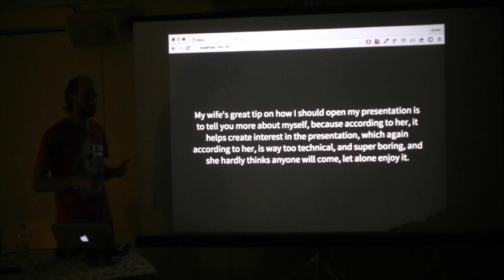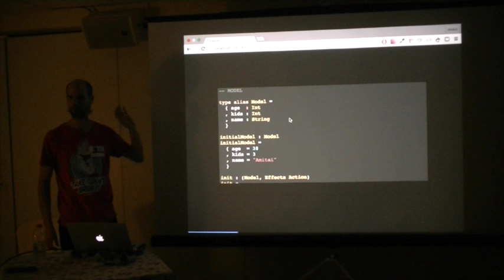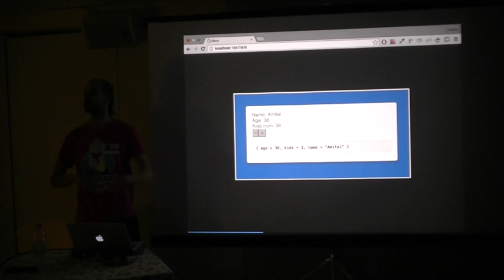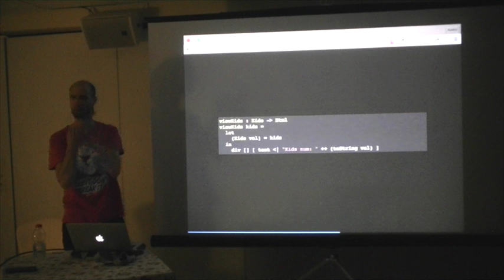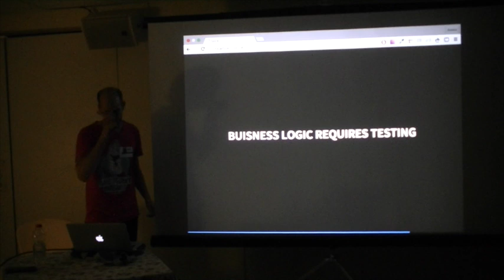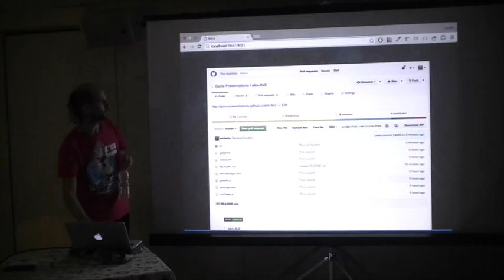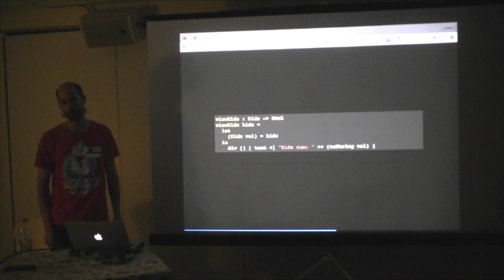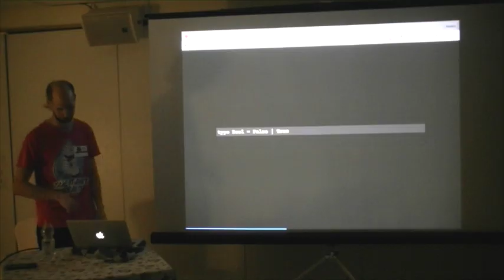Elm - TLV Second meeting